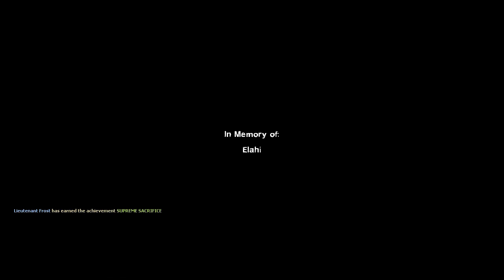L4D2 #03 SO MANY TANKS!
People screwed along with me:
My friend and co-worker, Logan.
Jimmy: A very good friend of mine.
And...
Elahi.  Just Elahi